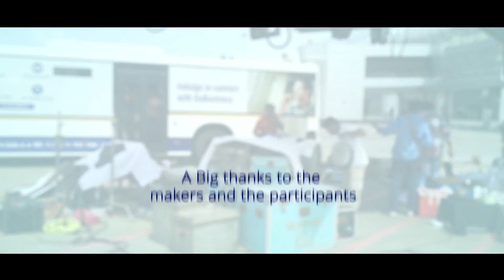Photoshoot With GoAir | Behind The Scenes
Go-ing down memory lane.